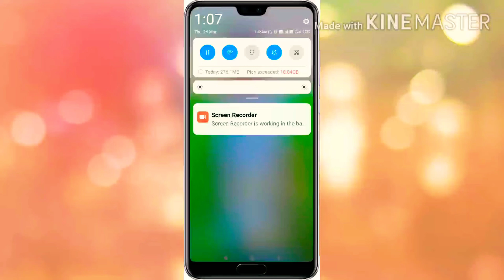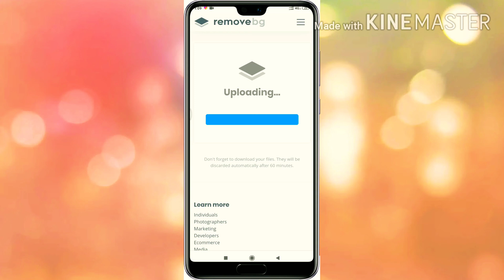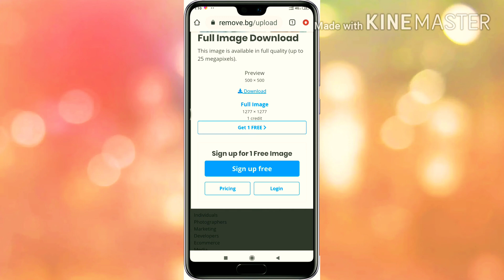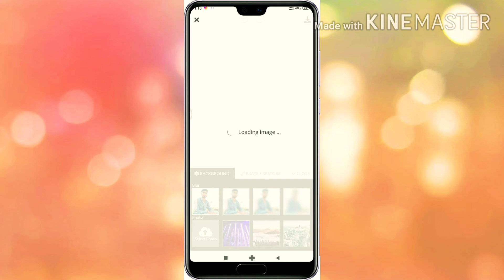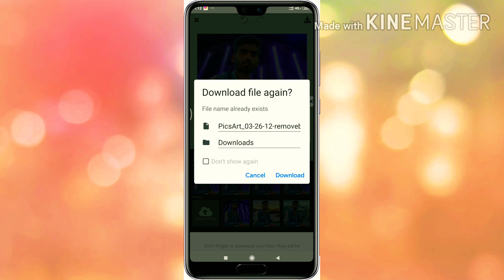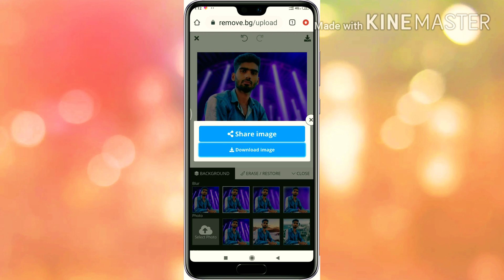Photo background remove in just 1 second/😳😱/ online.//Assamese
Apka photo ka background ko ap hatana ya remove korna chahate hai to app bahat asanise remove kor sakte hai. Iske liye ye video pura dekhiye..

Aur is process ka link nise hai isme click korke sidha website jakor apka photo/image/picture ka background remove kore.

Apka image ka background remove korne ke liaye koi bhi laptop, computer ki koi jarurot nahi hai.
You can remove your photo's background without any laptop, computer...

আপুনি কেনেকৈ আপোনাৰ ফটোৰ background কেনেকৈ মুচিব তাৰেই বিষয়ে এই ভিডিও মই আলোচনা কৰিছোঁ। আপুনি কোনো লেপটপ, কম্পিউটাৰ ব্যৱহাৰ নকৰি নিখুঁদ ভাবে অতি কম সময়তে কেনেকৈ এইটো সম্ভৱ। তাৰ বিষয়ে অলপ জনাবলৈ যত্ন কৰিছো।

বৰ্তমান গোটেই পৃথিৱীত এটা ভয়ংকৰ ভাইৰাছে তাণ্ডৱ চলাই আছে। সেই ভাইৰাছৰ নাম হল ক'ৰ'ণা Corona_viruse এই viruse ৰ বাবে আমাৰ অসমতো Lockdown চলি আছে। মই ঘৰতে আছো কতো ওলাই যোৱা নাই যদিও অলপ কষ্ট হৈ আছে চলা ফুৰা কৰাত। আপুনিও খুব সৱধানেৰে চলক আৰু আপোনাৰ পৰিয়াল বৰ্গৰ সকলোকে চলিবলৈ প্ৰেৰণা দিয়ক। বাৰে বাৰে হাত ধুই কিবা পৰিবেশন কৰিব। ওচৰৰ মানুহক lockdown মানিবলৈ জনাব।

মোৰ এই ভিডিওৰ voice টো বহুত ভাল হোৱা নাই তাৰ বাবে

photo background remove without any Photoshop.

Flight Mode me keise net sala sakte hai (চিমকাৰ্ড অফ কৰিও কেনেকৈ আপোনাৰ মোবাইলত নেট চলাই থাকিব পাৰিব) Link👇

আধাৰ কাৰ্ড পান কাৰ্ড কেনেকৈ লিংক কৰিব তাৰ লিংক হল (Aadhar Card and Pan Card Link kaise kor sakte hai)👇